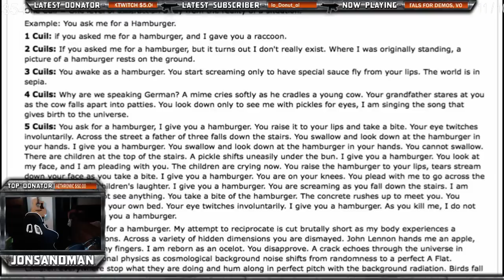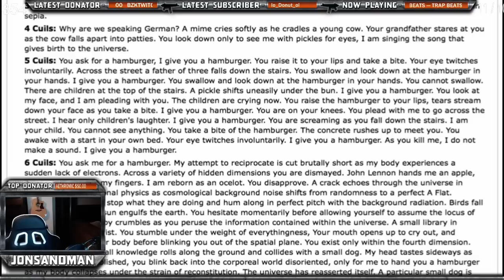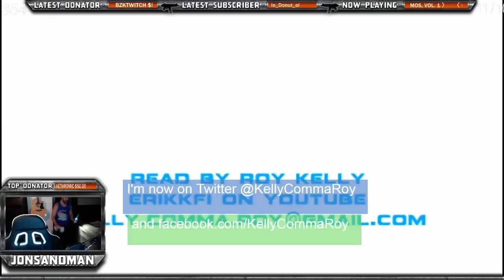COCKROACH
Just straight up RUINED mail time.